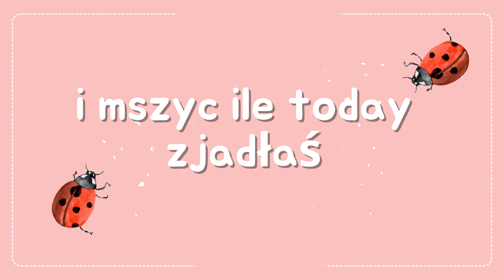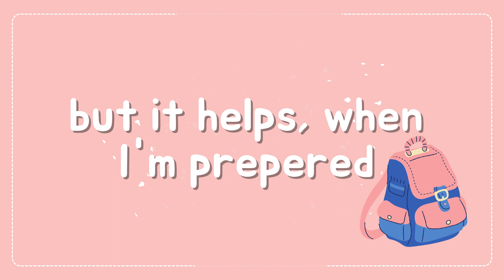Piosenka o biedronce dla dzieci- Ladybug song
Tekst:

Biedroneczko cała w spots,
powiedz mi co robisz w noc.
Ile mszyc Today zjadłaś,
może w oko komuś wpadłaś.
ref..Ladybug śpiewam takx3
Spots biedronki to ochrona,
 jej obecnośc wymarzona,
chroni ona nasze ogrody,
 jest strażnikiem queen przyrody.
ref.
Ladybug just fly away,
and remember its okay.
I am also sometimes scared
bui it helps when Im prepered.
ref. Ladybug sing like thatx3
Ladybug we love your spots,
they are our spring thoughts.
You are so magical,
becase of you its beautiful.
ref.